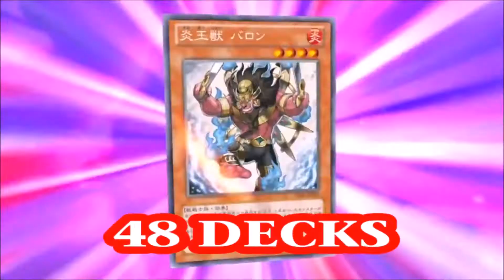YGOPRO Structure Deck Tournament - Duel #83 - Dragunity Drive VS Pendulum Evolution